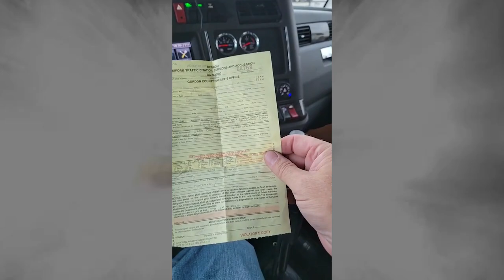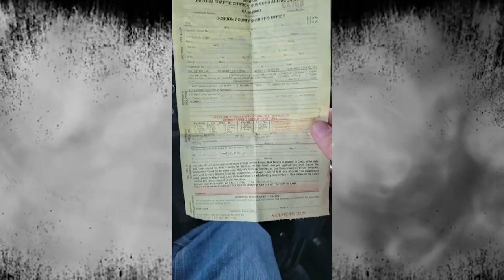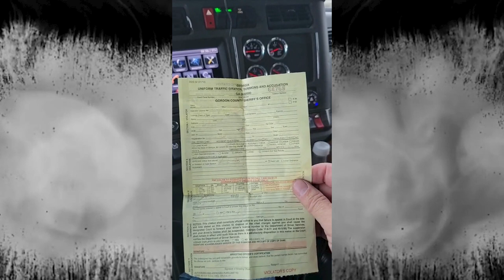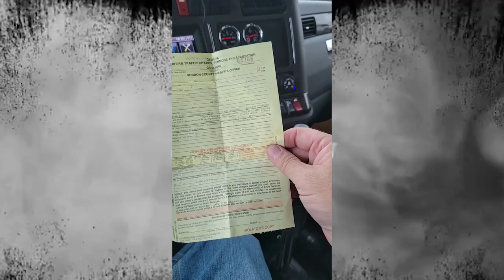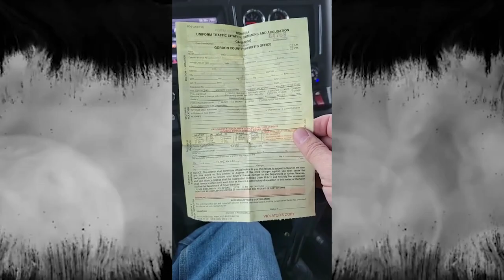TikTok Trucker Got A Ticket In Georgia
I Got A Ticket